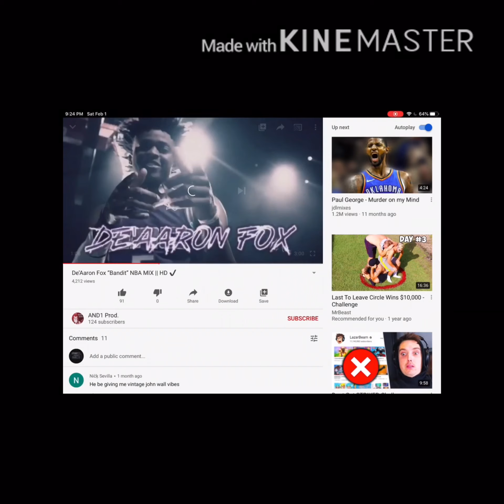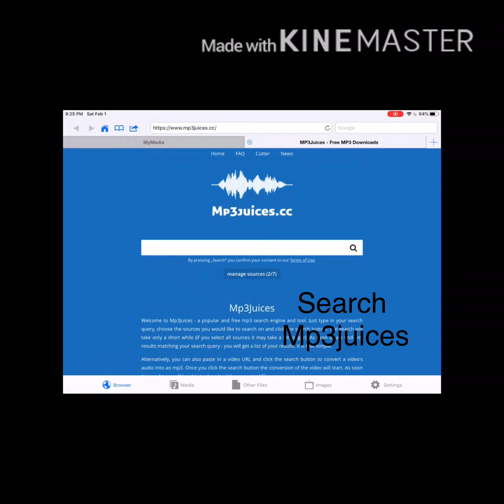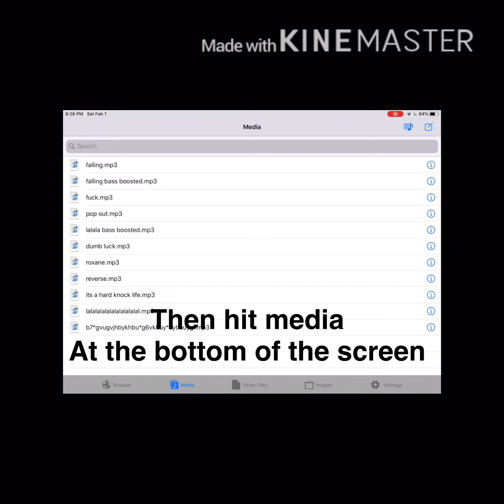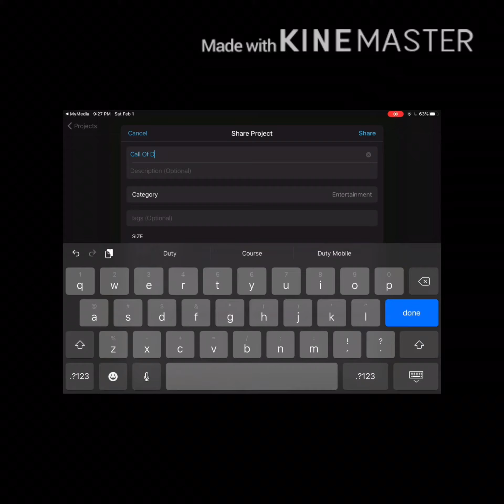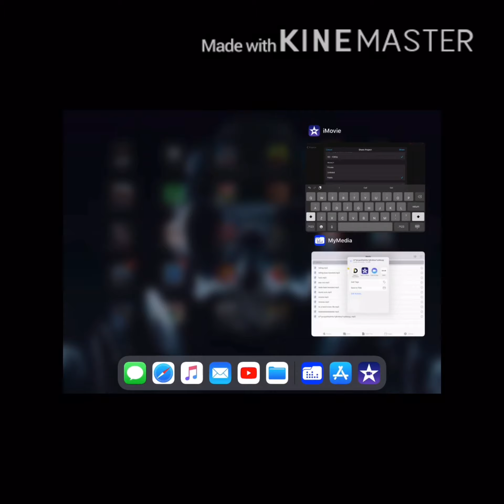How to add songs/music to YouTube videos on iOS